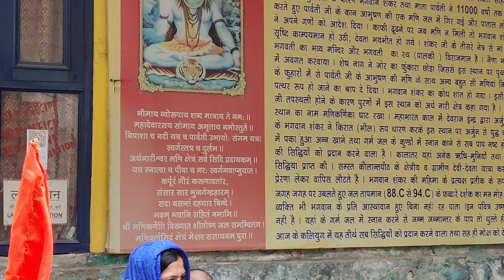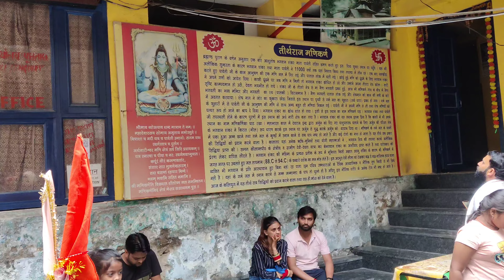Manikarn Himachal Pradesh | Manikarn Manali May June 2022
Manikarn Himachal Pradesh
Manikarn Himachal Pradesh |